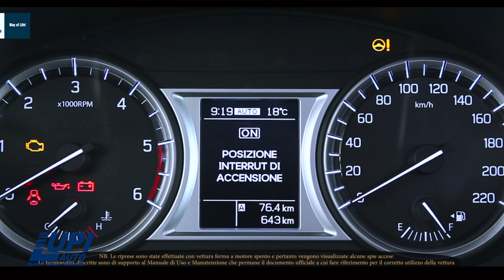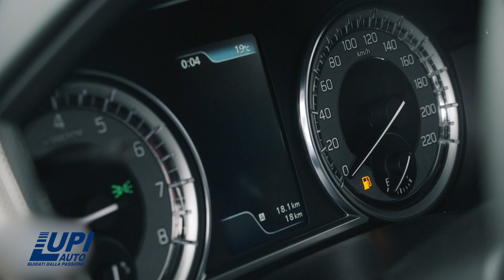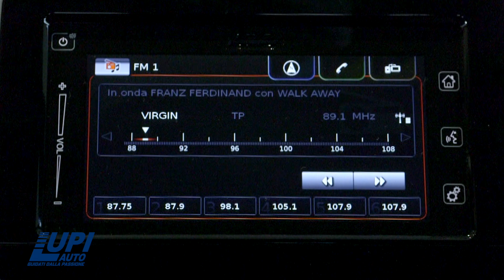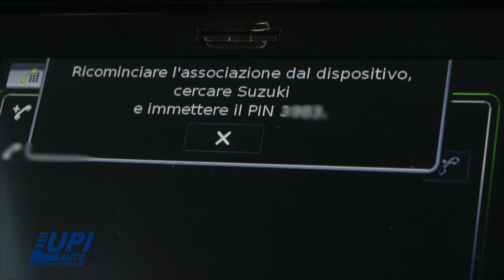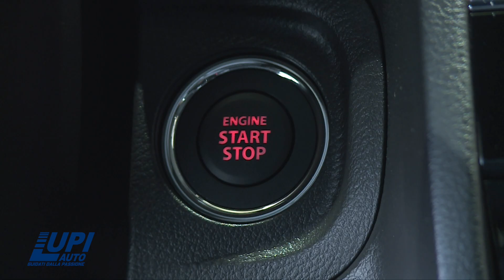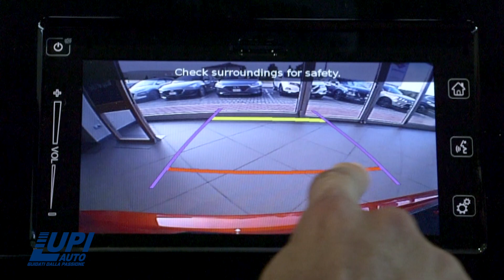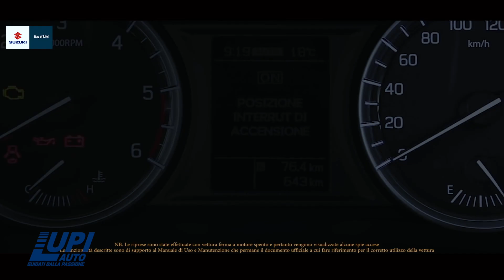SUZUKI VITARA - VIDEO MANUALE ISTRUZIONI - CONSEGNA VIRTUALE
Hai appena acquistato la tua nuova SUZUKI VITARA HYBRID, oppure sei interessato e vuoi scoprire ogni dettaglio PRIMA DI ACQUISTARLA? il nostro MANUALE VIDEO ti sarà utilissimo, una vera e propria CONSEGNA VIRTUALE! Un servizio ESCLUSIVO che solo Lupi Auto dedica ai propri clienti e anche a chi è semplicemente curioso, scopri tutti gli altri servizi delle nostre concesisonarie! Lupi Auto è a Prato e Pistoia.